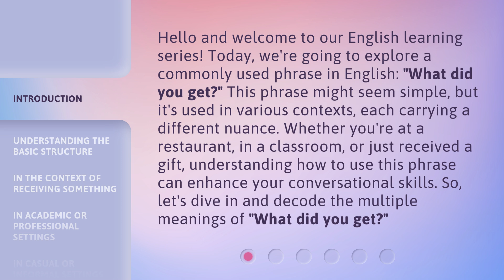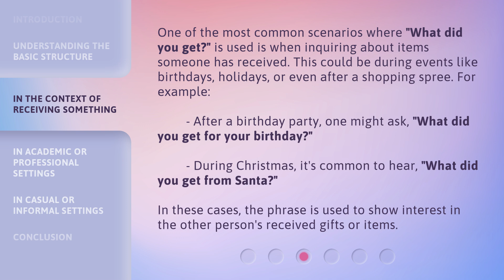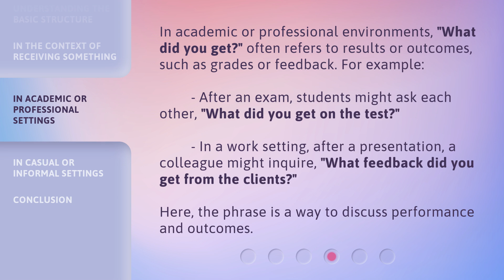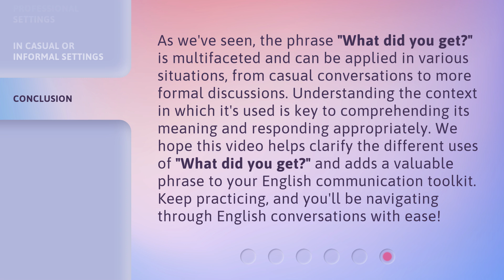Unraveling "What did you get?": A Guide to Understanding and Usage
00:00 • Introduction - Unraveling "What did you get?": A Guide to Understanding and Usage
00:43 • Understanding the Basic Structure
01:13 • In the Context of Receiving Something
01:47 • In Academic or Professional Settings
02:18 • In Casual or Informal Settings